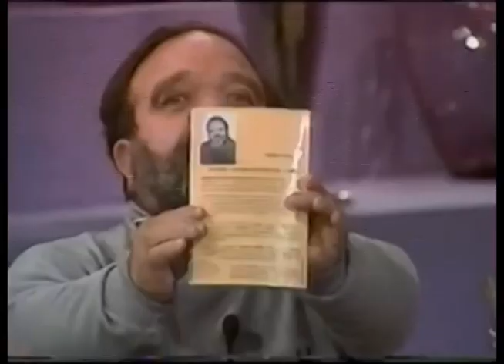Promo Nino Canún 1993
Programa de diálogos y problemáticas